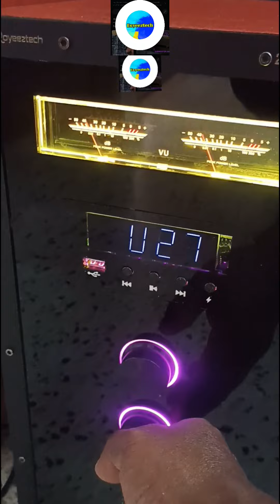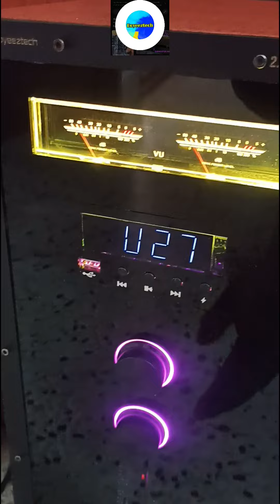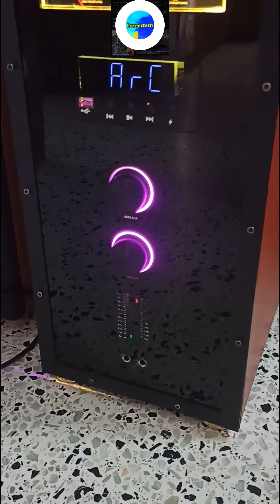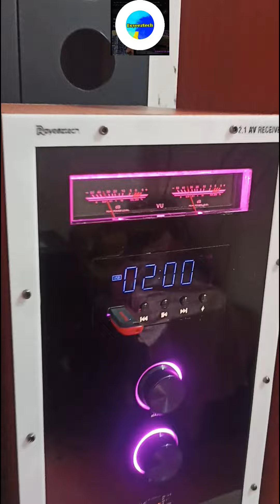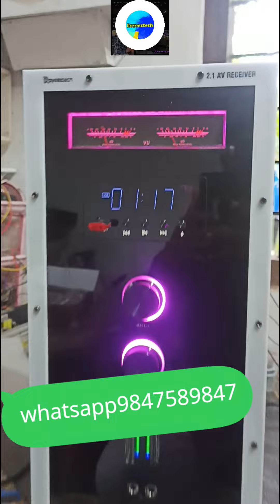2.1 Audio sysyem with analoge vu meter